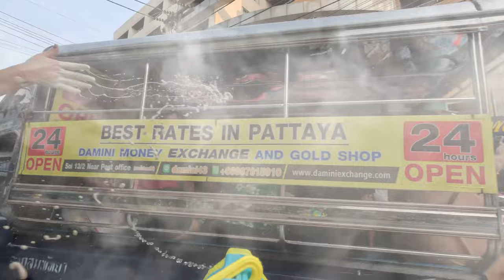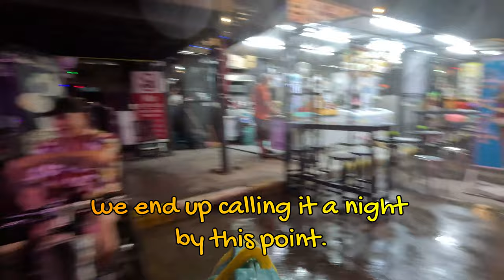Songkran 🇹🇭 2023 WTF did SHE do ?? Pattaya Tree Town w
Join me as I check into the Easy Corner Bar and Guest House on Soi Buakhao and hit up Songkran with Pete http and Earl. The 3 of us try to make our way to Tree Town and see what we can find. Here's some links for ya